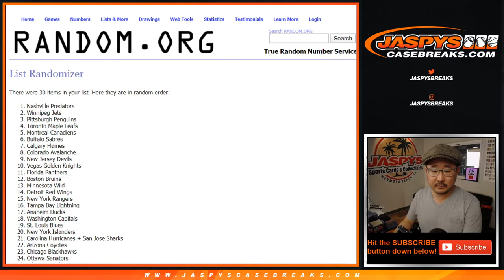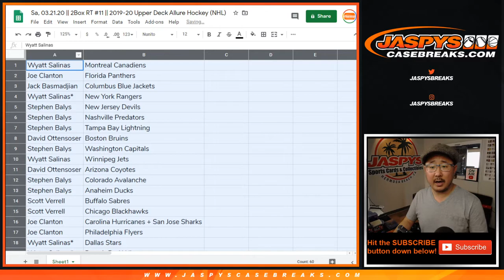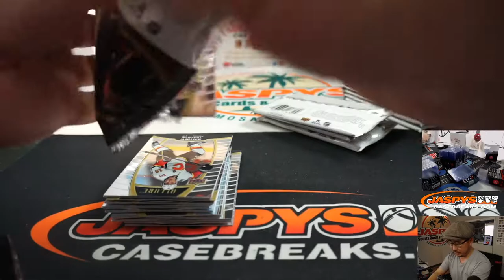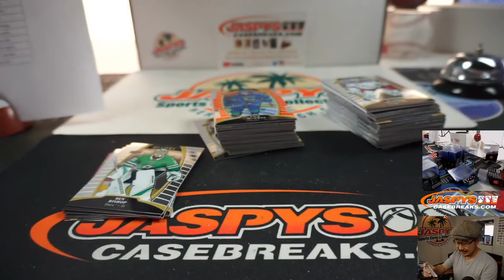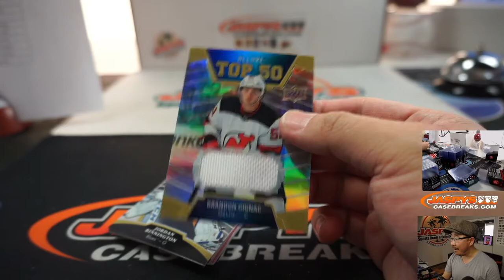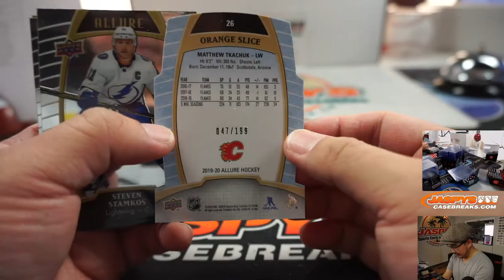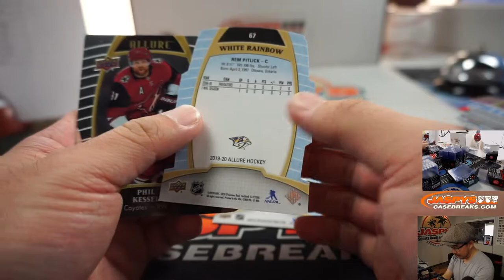Sa, 03.21.20 || 2Box RT #11 || 2019-20 Upper Deck Allure Hockey (NHL)